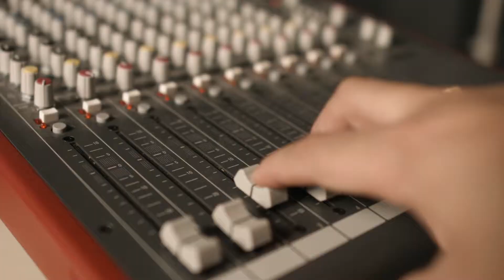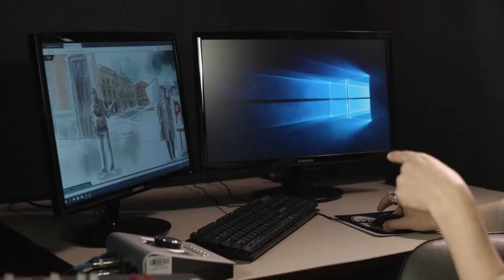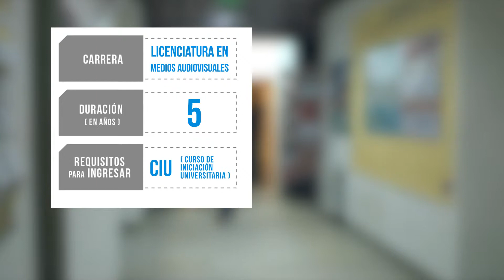En carrera: medios audiovisuales!